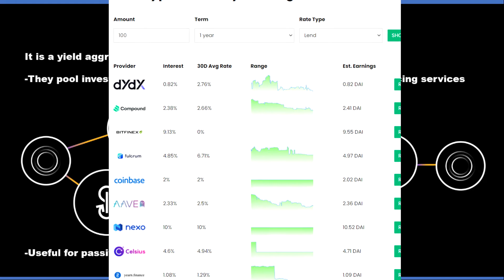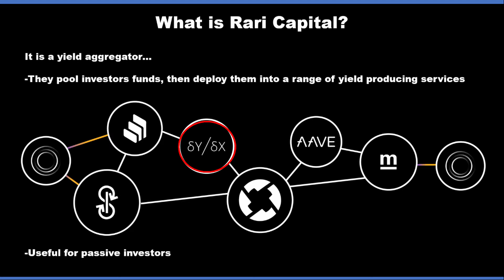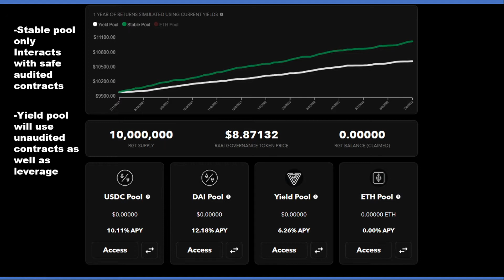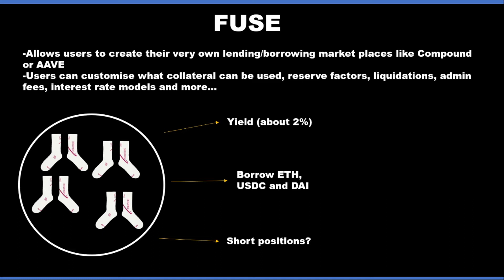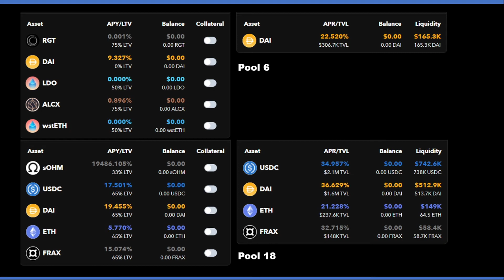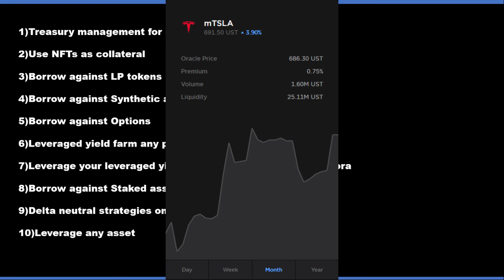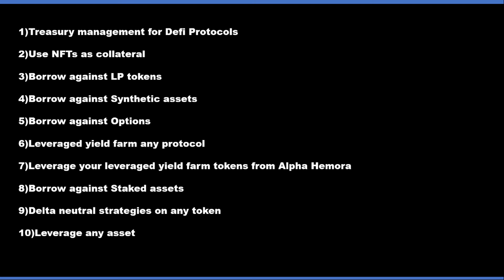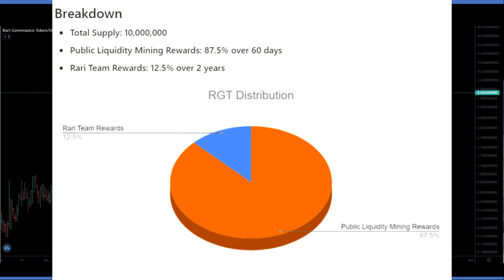Rari Capital Overview l Earn Passive Income and Leverage EVERYTHING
Rari Capital is an interesting DeFi project that offers Rari Earn and Fuse.
Rari Earn enables investors to have a Robo advisor deploy their capital for them whilst Fuse allows for anyone to spin up their very own lending market where they control the rules.